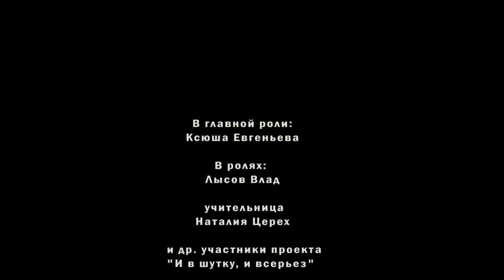Мисс Марпл (детский юмористический сериал)